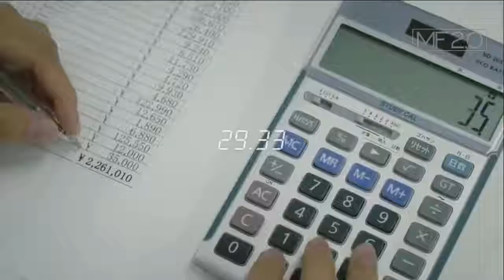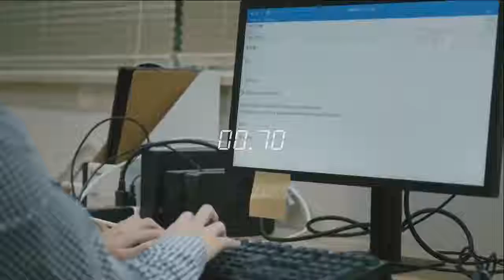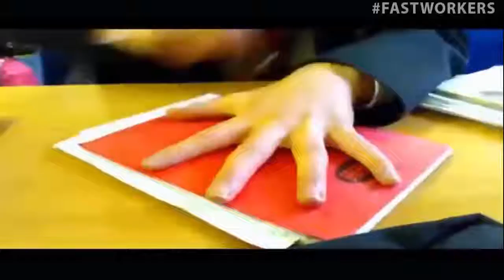Fastest Workers || REALLY FAST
Fastest workers with 100% accuracy